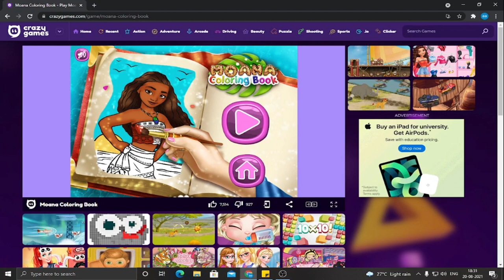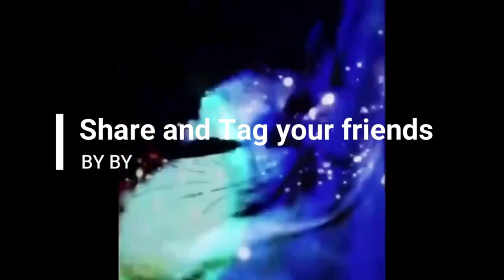Painting For Beginners Part 2